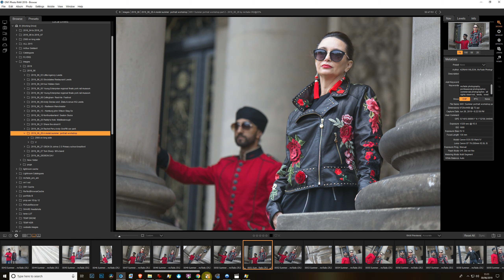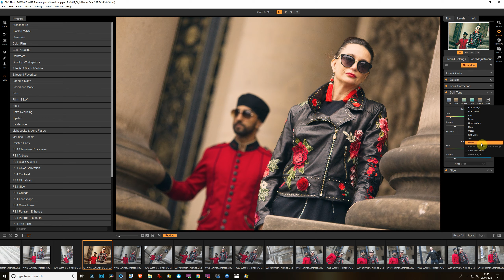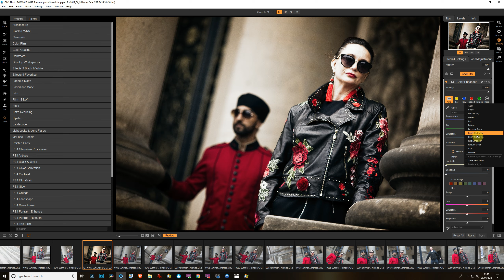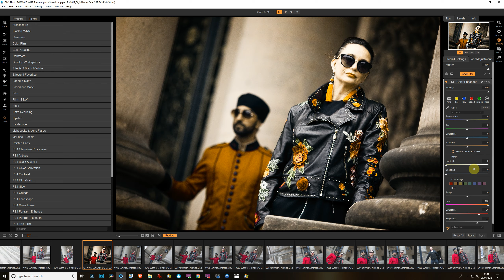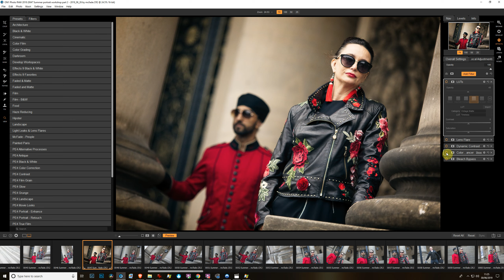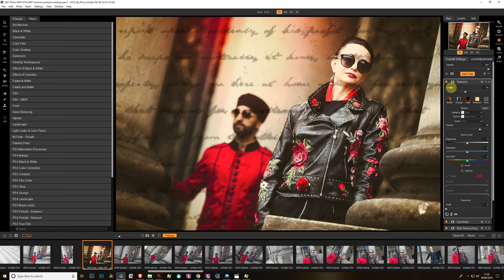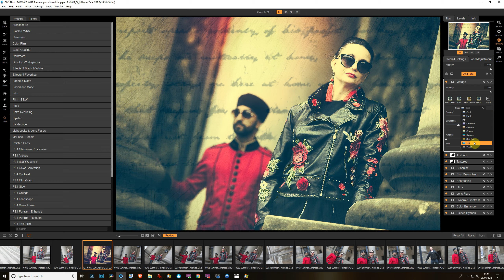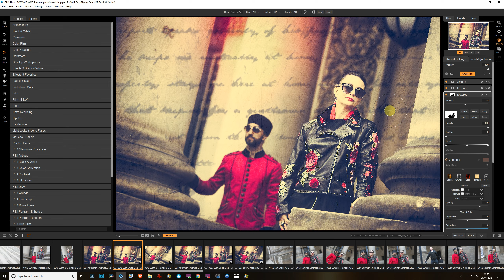Beginners guide to using ON1 Raw to edit portrait photo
Here's an overview of the DEVELOP and EFFECTS section of ON 1 RAW 2018, the alternative to Lightroom which claims to be better than lightroom.

In this 25-minute unedited screen session, I take you through the file browser, develop and effects modules showing the main controls and best filters so you can see what ON1 can do.

I don't use it professionally very often however, simply because it is a very slow program for some tasks - which frustrates me!

It has a lot more stuff than lightroom though - it's masks and filters take it to the next level, especially the Textures